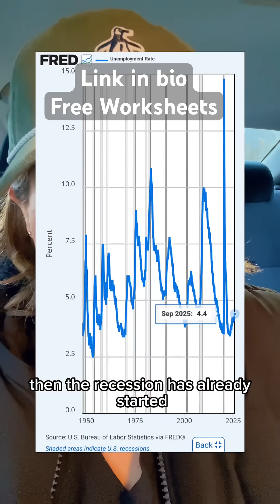Unemployment Rate - The Lagging Indicator Everyone Gets Wrong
The unemployment rate tells you what already happened in the economy, not what's coming next. Markets move 6 months BEFORE unemployment confirms the trend.
What It Is: Percentage of labor force without jobs. Currently 3.7%. Measured monthly by Bureau of Labor Statistics. Range: 3-4% = strong economy, 7-10% = recession.
Why It Lags: Companies lay off workers AFTER business slows. They hire workers AFTER recovery starts. Stock market predicts business conditions, unemployment confirms them 6 months later.
Historical Proof (2020 COVID): March 2020: Stock market bottomed at 2,200. April-May 2020: Unemployment peaked at 14.7%. If you waited for unemployment to improve, you missed: April-December 2020: S&P rallied 65%. Stocks predicted recovery, unemployment lagged.
Other Examples: 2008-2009 Crisis: Stocks bottomed March 2009, unemployment peaked October 2009 (6 months later). 2001 Recession: Stocks bottomed October 2002, unemployment peaked June 2003 (8 months later).
The Pattern: Stock market bottoms → 6 months later → unemployment peaks. Stock market tops → 6 months later → unemployment starts rising.
Better Leading Indicators: Initial Jobless Claims (weekly, more current), S&P 500 (forward-looking), Consumer Confidence (predicts spending).
Trading Strategy: Don't wait for unemployment data to invest. When stocks recover from crash, buy even if unemployment still rising. When stocks top out, reduce exposure even if unemployment still low.
Key Takeaway: Unemployment tells you what already happened. Stock market tells you what's coming. By the time unemployment confirms a trend, markets have already moved 20-40%. Lead with stocks, don't lag with unemployment.